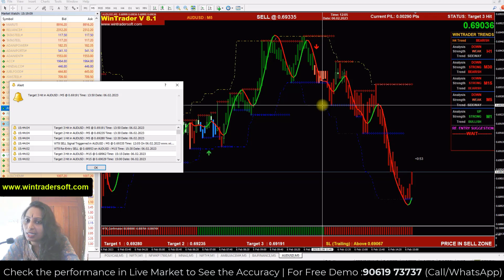The Ultimate FOREX Trading Strategy In India // Highly Accurate Technical Analysis Strategy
✅𝐅𝐨𝐫 𝐅𝐫𝐞𝐞 𝐃𝐞𝐦𝐨 𝐚𝐧𝐝 𝐌𝐨𝐫𝐞 𝐃𝐞𝐭𝐚𝐢𝐥𝐬:
Skype: wintradersoft
✅𝐂𝐥𝐢𝐞𝐧𝐭 𝐓𝐞𝐬𝐭𝐢𝐦𝐨𝐧𝐢𝐚𝐥𝐬:

12 years of proven strategy assures you risk-free trading in NSE, MCX, NCDEX, and FOREX markets